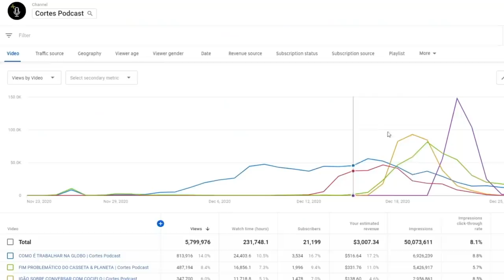O ÚLTIMO SHOW COM O CHORÃO | Cortes Podcast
Vídeo original:
MARCO BRITTO E THIAGO CASTANHO (CHARLIE BROWN JR.) - Venus Podcast #182